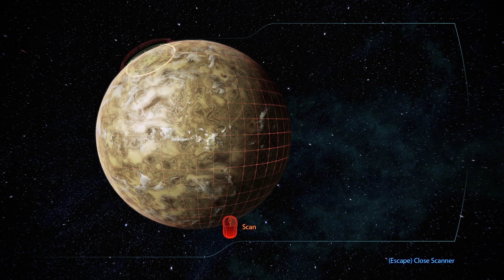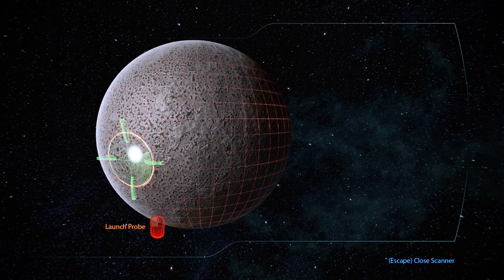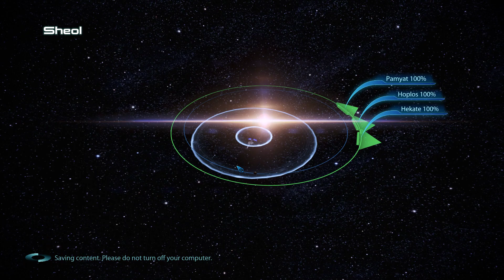Mass Effect 3 серия 31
Mass Effect: legendary Edition, Remastered version

Раннох. База Жнеца, контролирующего гетов. Босс - Жнец. Легион жертвует собой. Геты и кварианцы помирились и трехсотлетняя война окончена. Кварианцы вернули родной мир.